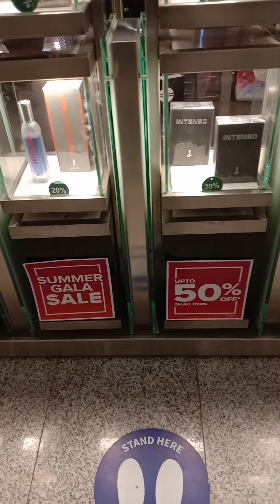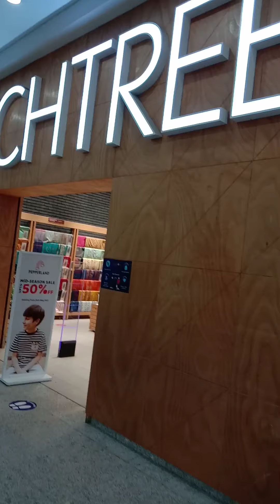Mid Summer Season Sale | Shopping Vlog